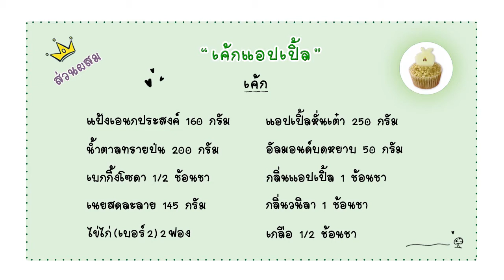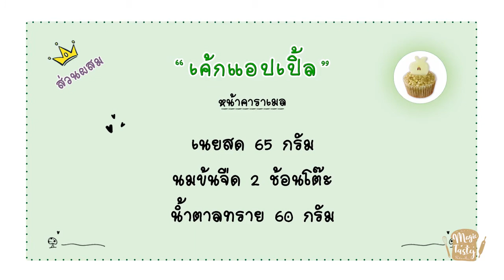เค้กแอปเปิ้ล (แอปเปิ้ลเขียว), ซอสคาราเมล : Apple Cake (Green Apple) / MagicTasty Ep.17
เค้กแอปเปิ้ล : Apple Cake

ส่วนผสม Ingredient

"เค้ก" Cake

แป้งเอนกประสงค์ 160 กรัม / All Purpose Flour 160 g
น้ำตาลทรายป่น 200 กรัม / Sugar 200 g
เบกกิ้งโซดา 1/2 ช้อนชา / Baking Soda 1/2 Tsp
เนยสดละลาย 145 กรัม / Melted Butter 145 g
ไข่ไก่ (เบอร์ 2) 2 ฟอง / Eggs 2
แอปเปิ้ลหั่นเต๋า 250 กรัม / Diced Apples 250 g
อัลมอนด์บดหยาบ 50 กรัม / Ground Almonds 50 g
กลิ่นแอปเปิ้ล 1 ช้อนชา / Apple Essence 1 Tsp
กลิ่นวนิลา 1 ช้อนชา / Vanilla Essence 1 Tsp
เกลือ 1/2 ช้อนชา / Salt 1/2 Tsp

"หน้าคาราเมล" Caramel

เนยสด 65 กรัม / Butter 65 g
นมข้นจืด 2 ช้อนโต๊ะ / Evaporated  Milk  2 Tbsp
น้ำตาลทราย 60 กรัม / Sugar 60 g